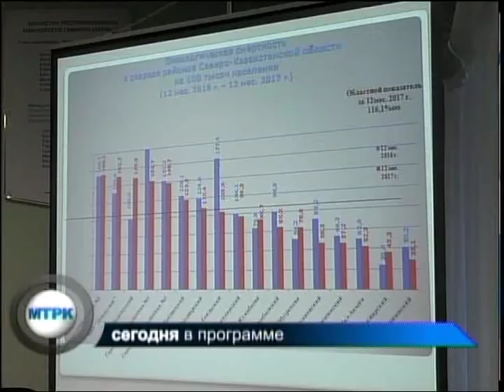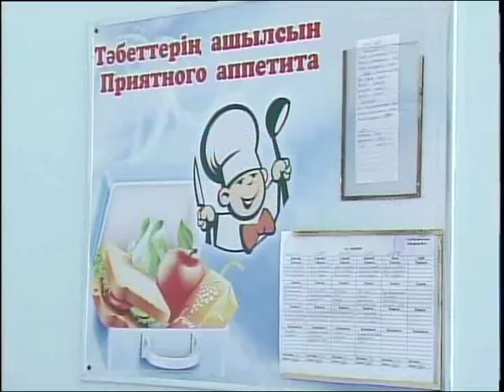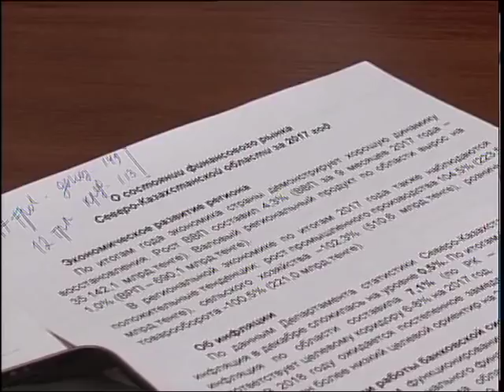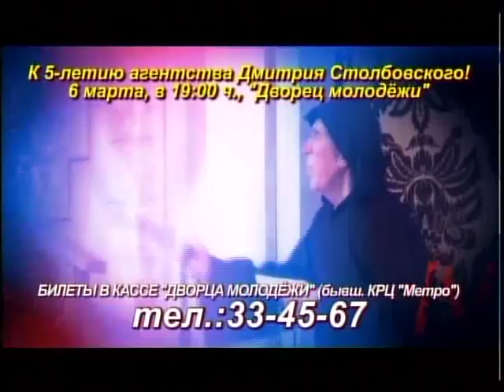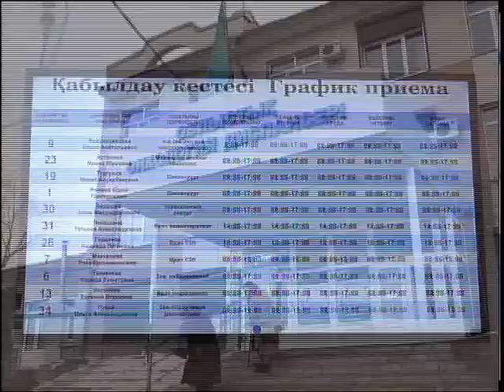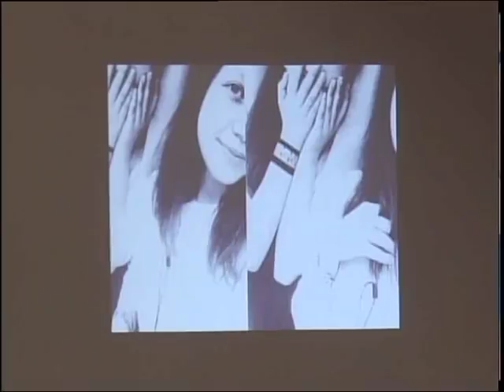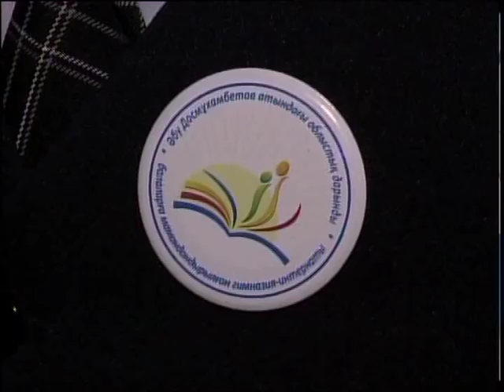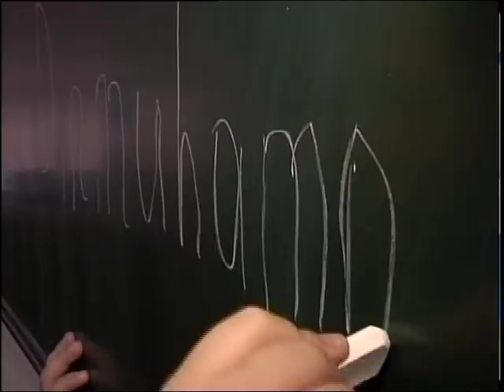Новости МТРК РУС 01 02 2018